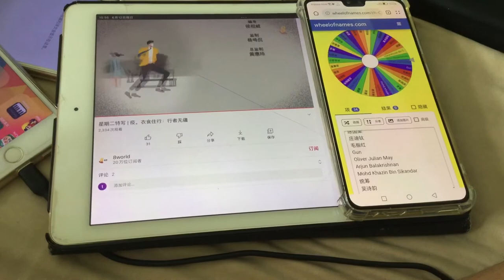《疫•衣食住行》第4集 - 行者无疆 - Credits